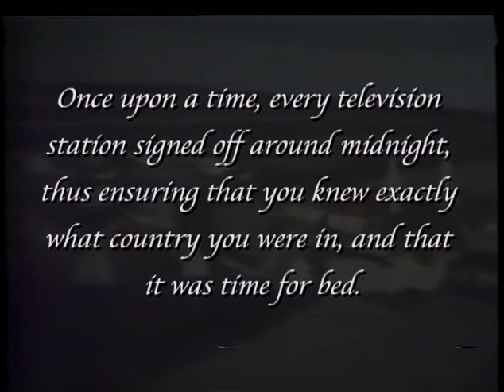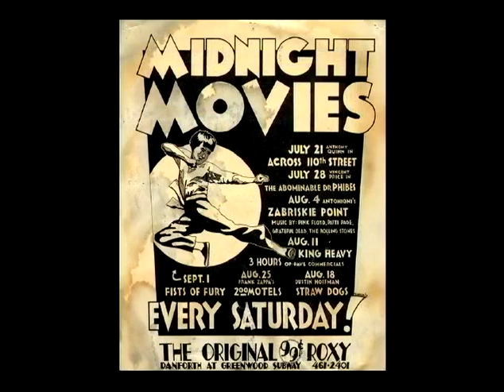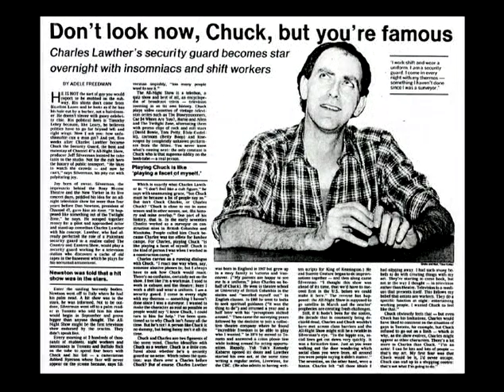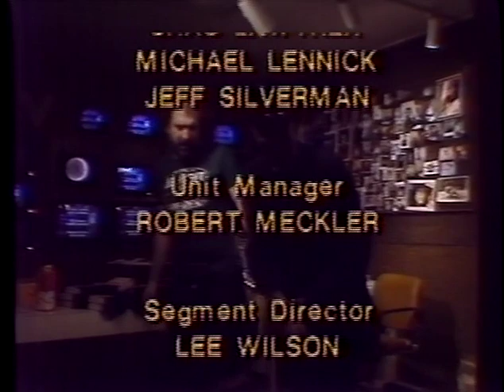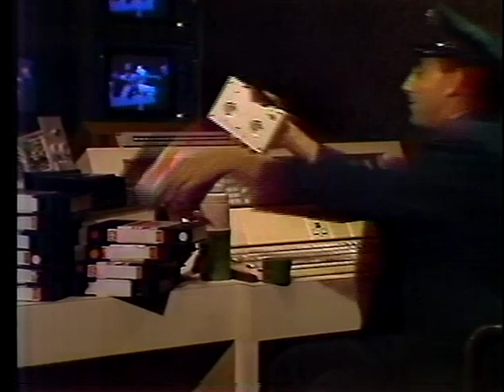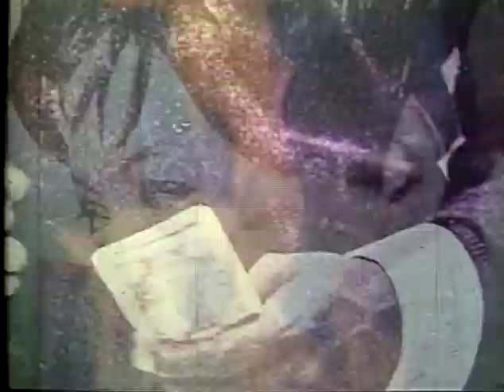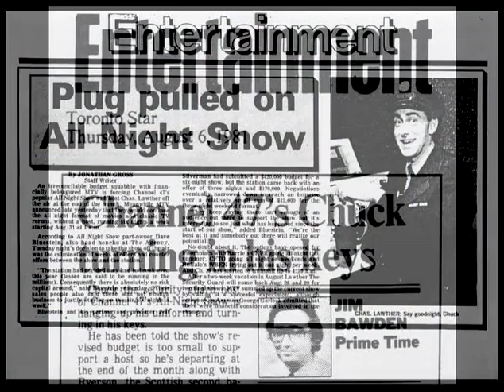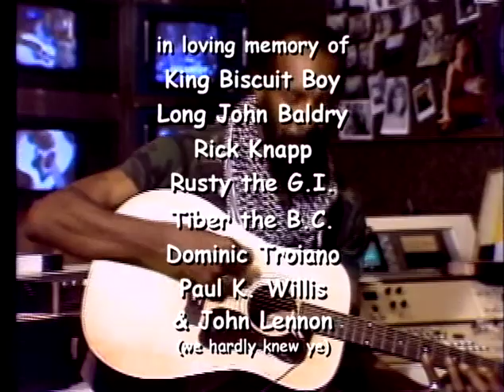10,000 Shiftless Nights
The All-Night Show, featuring Chuck the Security Guard and his faithful cameraman Ryerson Dupont, ran into the wee hours of the morning, from September 1980 to August 1981 on CFMT-TV in Toronto. Starring Chas Lawther, Errol Bruce, and an itinerant cast of dozens, it was produced by Jeff Silverman and directed by Michael Lennick.